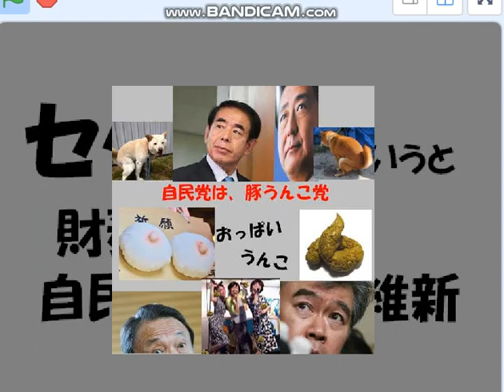セクハラ事件。財務省？ 自民盗？ 犯罪の維新？ You Tubeで再現しました～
記者の女性が気の毒。○○爺のキモい電話。衆院本会議場で弾劾追及を！